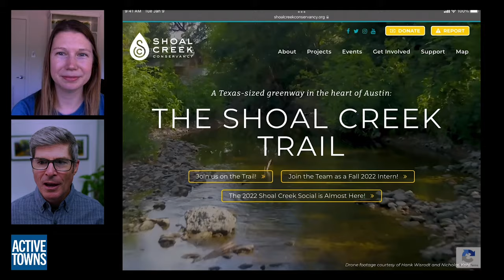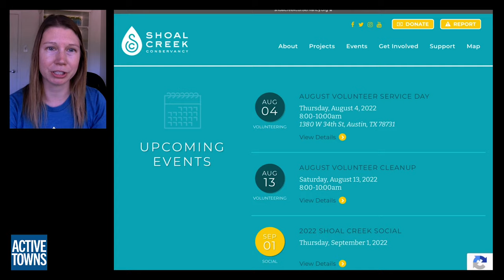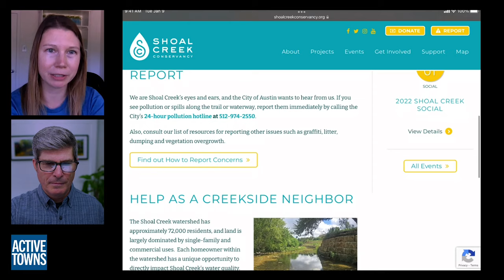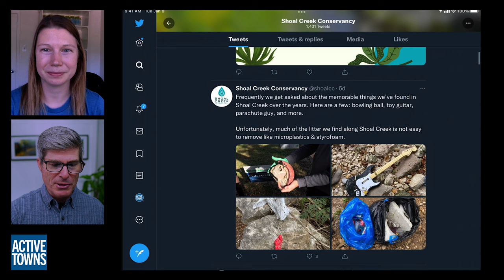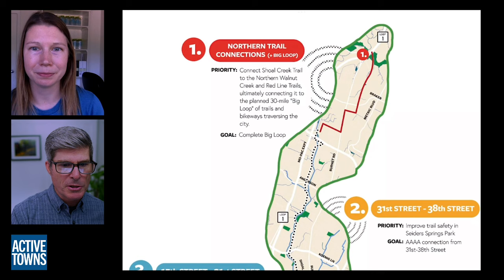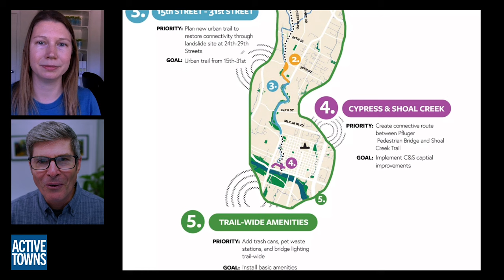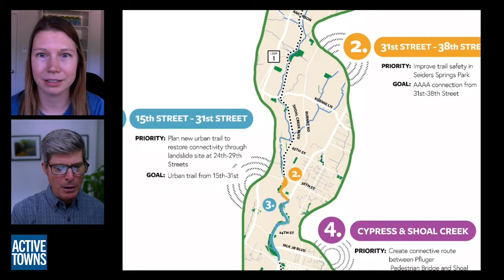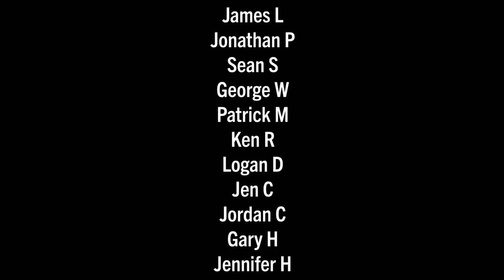Part of a 30-mile loop around downtown Austin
In Ep 148, I connect with Ivey Kaiser, Executive Director of the Shoal Creek Conservancy, for some exciting updates addressing some crucial gaps in the trail. We also talk about how important it is to provide safe and inviting access to meaningful destinations served by the trail's on-road and off-road All Ages & Abilities facilities.

It's important to point out that the trail includes the on-road Dutch-inspired protected cycle path on Shoal Creek Boulevard, which includes several protected intersections (see my video below for a glimpse of this extraordinary part of the network).